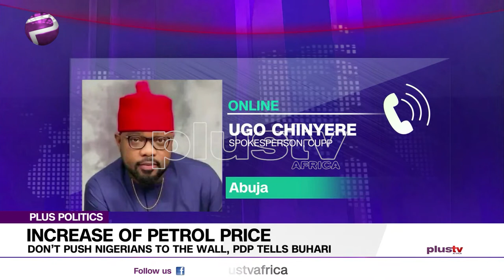'Don't Push Nigerians' - PDP Tells Buhari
In reaction to the increase of the pump price of petrol, The Peoples Democratic Party says the administration of President Muhammadu Buhari is pushing Nigerians to the wall using their words “arrogant display of insensitivity and total disregard to the demands by the citizens,”. The party called for an immediate downward review of the recently increased pump price. the party says that prior to Buhari’s emergence as President, he had declared the fuel subsidy a fraud.